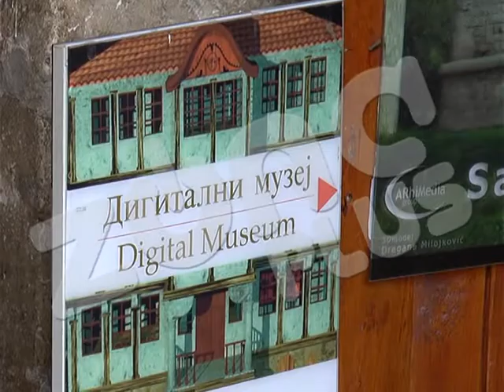PONOVO RADI DIGITALNI MUZEJ